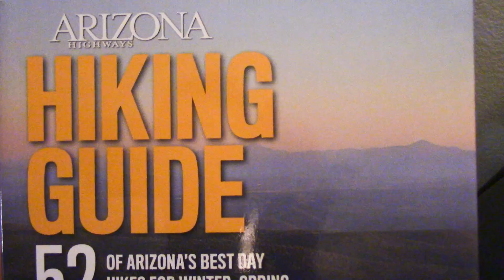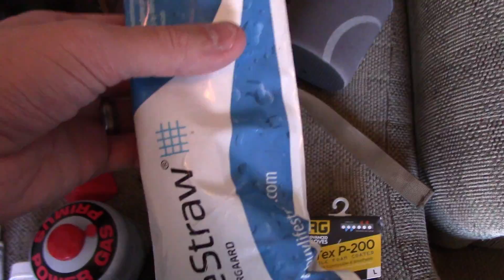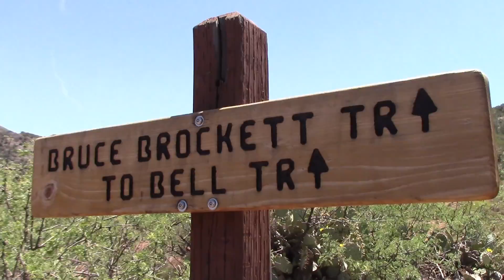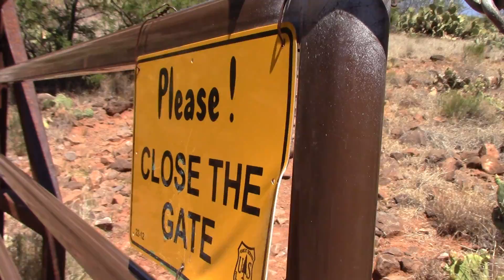Don't Fall in the Creek!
We went on a beautiful hike where we found an awesome oasis in the desert.  We had such a good time and got tons of gorgeous nature shots!